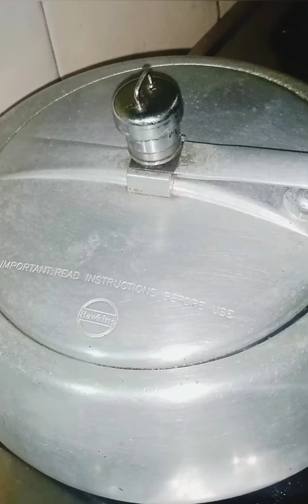Easy chicken curry Recipe/chicken masala#cookerchicken